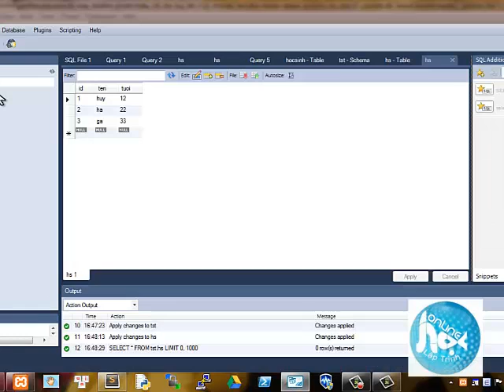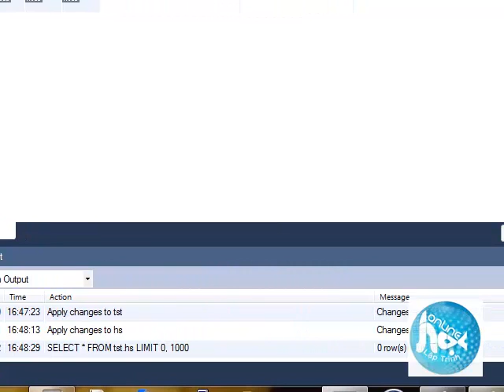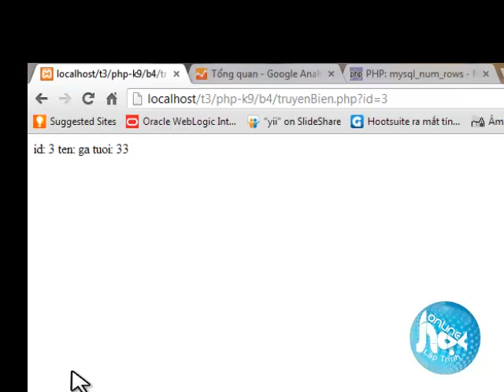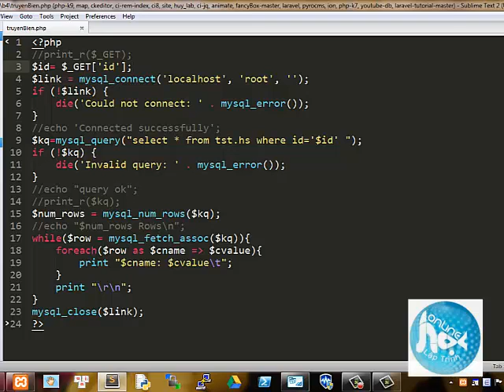truyền biến cho php từ url